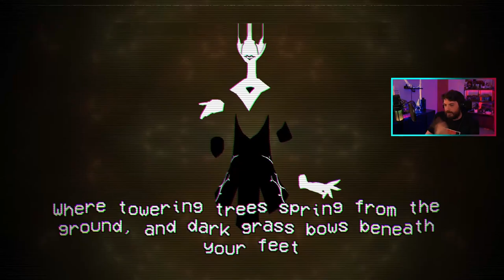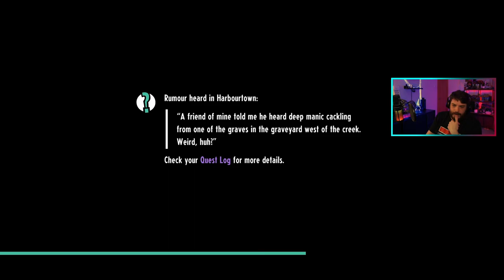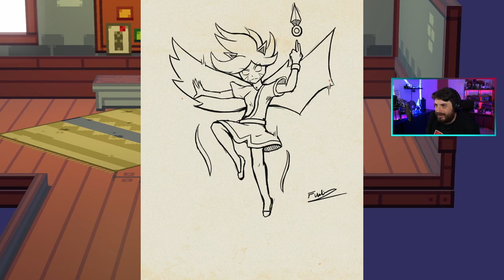Where did triangle man send me? - Cassette Beasts - Part 6 - Stream VOD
Originally Streamed on Twitch on 30th June 2023

I'm a variety streamer and I'm live every week on Twitch:
Mon 6:30pm
Fri 6:30pm

0:59 Stream Info
1:19 Back to video